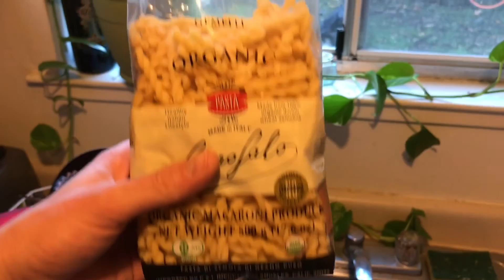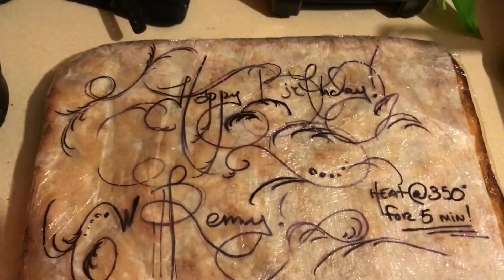Christmas Eve VLOG